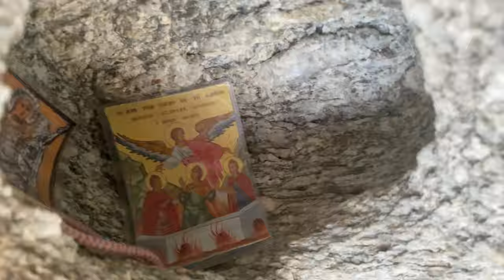Monastery of Theoktistis | Ikaria, Greece | 4K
The Monastery of Osias Theoktisti is located near Kampos, on the north side of the island of Ikaria. The monastery was built around 1680. A little further from the main temple, it's located the Chapel of Theoskepasti, formed inside a cave and instead of the roof is covered with a rock. Perhaps one of the most impressive chapel in the world!

Timecodes
0:00 - Intro
0:05 - Location of the Monastery of Theoktistis
0:15 - Monastery of the Theoktistis
2:39 - Outro